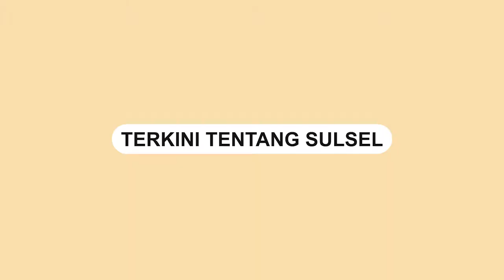Aksi Wanita Marah marah saat Cegat Mobil Kijang Silver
Pjr Ditlantas Polda Sumatera Selatan membantu seorang ibu dan wanita muda untuk menghentikan sebuah kendaraan mobil Kijang.

Mobil Kijang berwarna silver tengah dikemudikan seorang pria yang merupakan ayah dari wanita muda itu.

Ayah wanita itu diduga sedang membawa seorang wanita didalam mobil.

Video terjadi persis di tengah flyover lampu merah Polda Sumsel.

Terlihat wanita muda dalam video begitu marah dengan orang yang ada di dalam mobil kijang kapsul.

Setelah diberhentikan, petugas Pjr menyerahkan masalah itu ke Anggota Satlantas Polrestabes Palembang.

Video terkini dan terbaru..